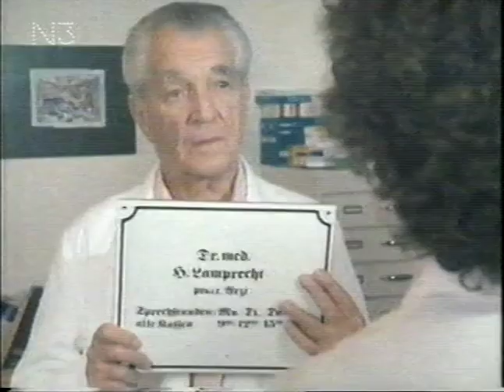Einfach Lamprecht — Folge 5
*Wie Herr Lamprecht sich erpressen läßt* (1982)

Heribert Lamprecht hat seine Arztpraxis an Tochter Barbara übergeben, da er sich zurückziehen und nur noch gelegentlich als Heilpraktiker ohne Doktortitel — eben „einfach Lamprecht“ — praktizieren möchte.
Lamprecht trifft einen alten Patienten, Herrn Kohlheller, einen Neffen seiner Vermieterin Frau von Broik. Kohlheller ist bei Barbara Lamprecht in Behandlung, die ihn für einen ausgewachsenen Hypochonder hält. Kohlheller weiß, daß Lamprechts Tochter keinesfalls erfahren darf, daß ihr Vater nicht ganz von der Medizin lassen kann und noch als Heilpraktiker praktiziert. Er nutzt sein Wissen, um Lamprecht zu erpressen, damit er ihm eine große Menge Schlaftabletten besorgt.
Heribert Lamprecht geht darauf ein …
*Es spielen:*
Carl-Heinz Schroth, Witta Pohl, Edith Heerdegen, Siegfried Grönig, Lutz Mackensy, Hans Wyprächtiger, Robert Rober, Herbert Rüdiger und andere.
_Ich habe leider nur diese eine Folge aus der 13-teiligen Fernsehserie_